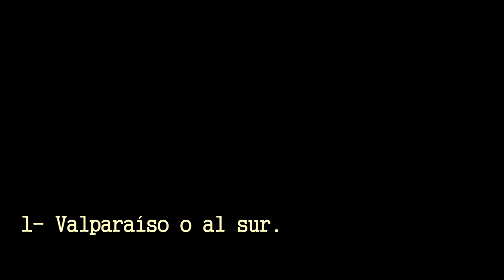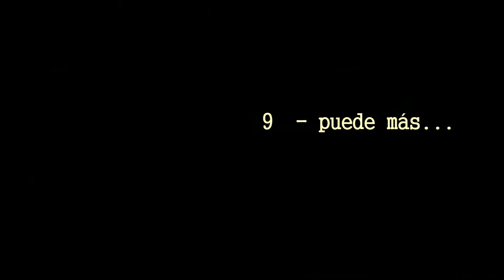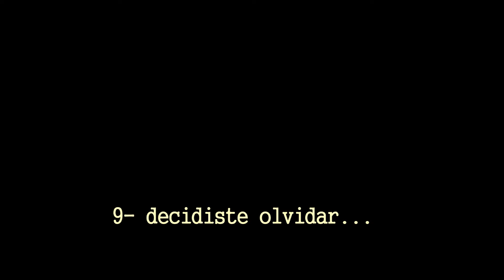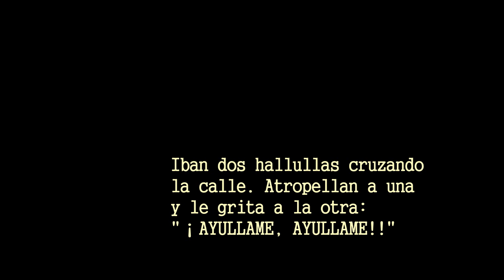Lost Otros -Valparaíso-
-Registrado y editado por: @losotros1 (Excepto imágenes de Lost Otros en coros, registrados por Sebastián Quiroz)
-No protagonistas: Muriel y Roberto.
-Sello: TSDiscos / PrimateDiscos.
-Idea Original: Leonardo d'a Pinci.